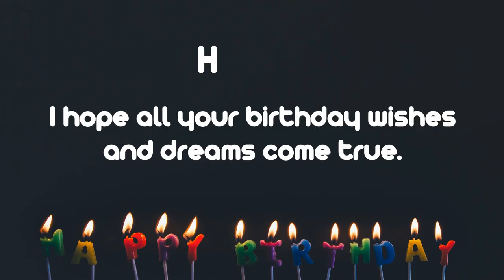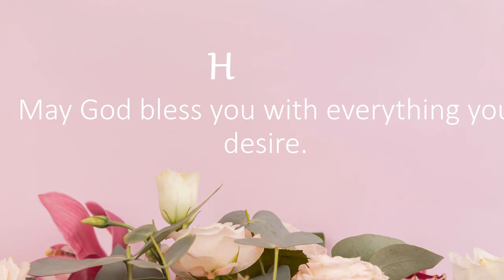Happy Birthday Wishes to HARRIS